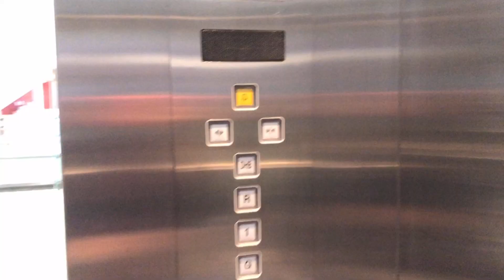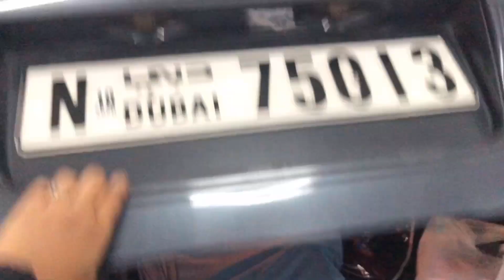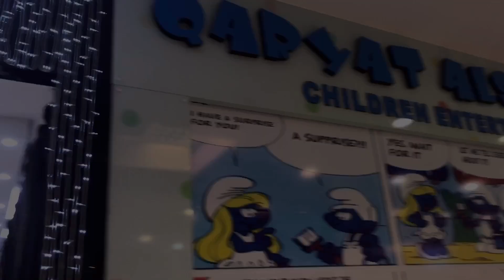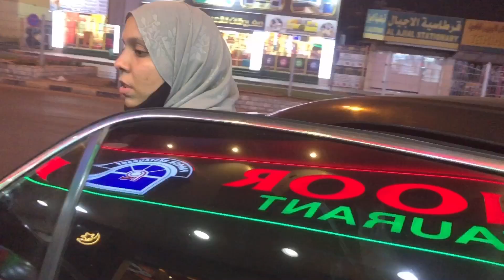May 19, 2021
Hey all,

Below are the locations of all the places mentioned in this vedio. Hope you enjoyed.

•Salem Shopping Center, Ajman :- Salem Shopping Center

•Al Fam Emarates, Ajman :- AL FAN EMARITS AJMAN BRANCH